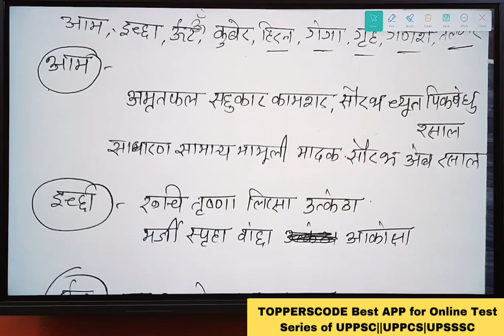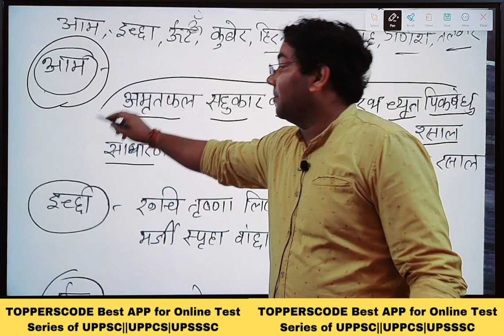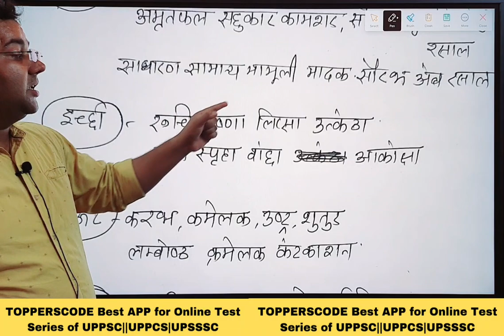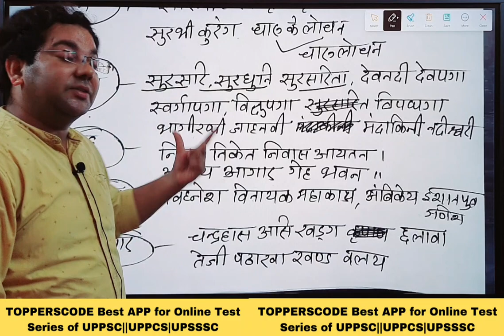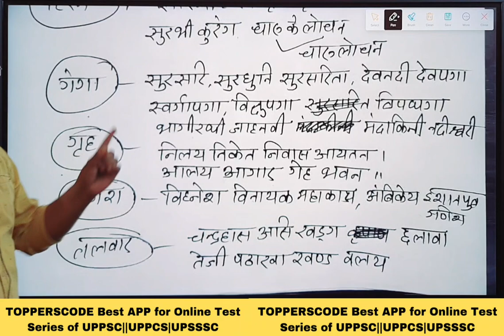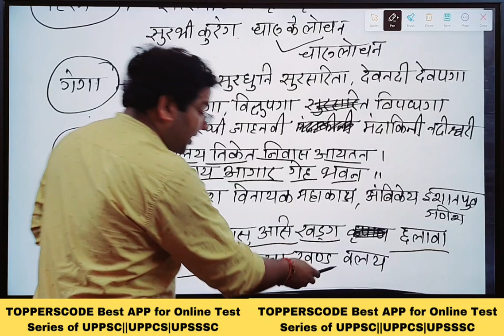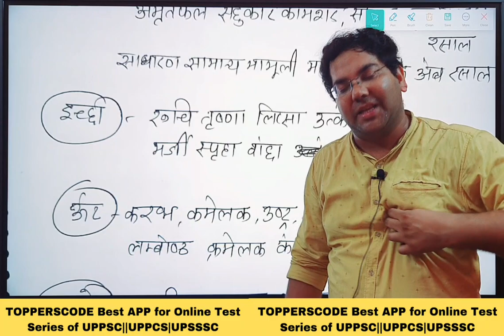UPPSC RO-ARO हिन्दी Class-5|अब पर्यायवाची को Trick से रटना|याद होने की गारंटी|पर्यायवाचीTarget-8/10